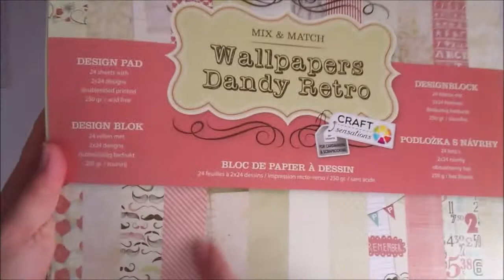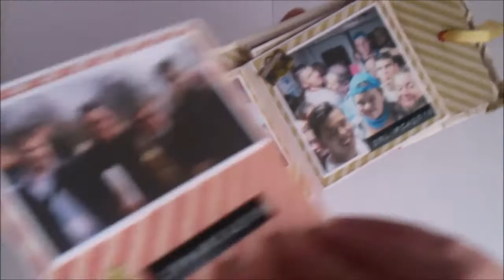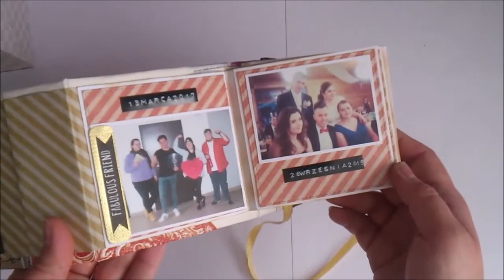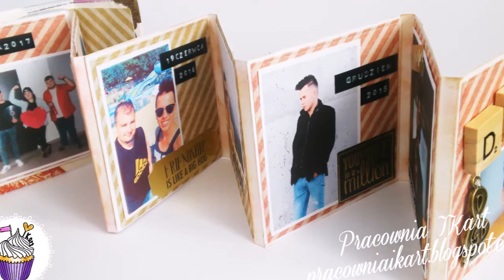Ja to zrobiłam: Album harmonijkowy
Taki mały albumik zrobiłam dla Deniego.